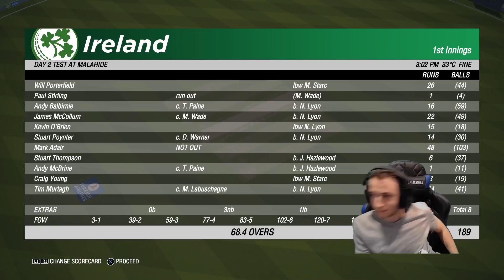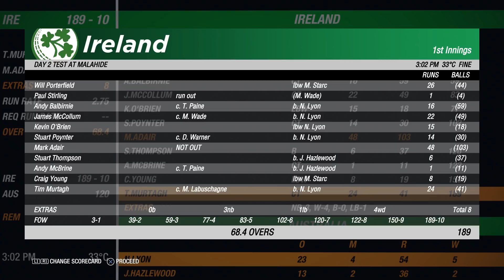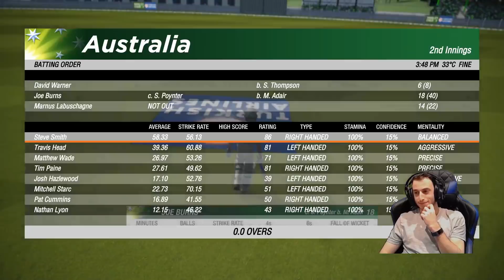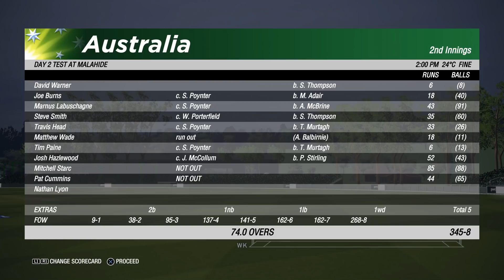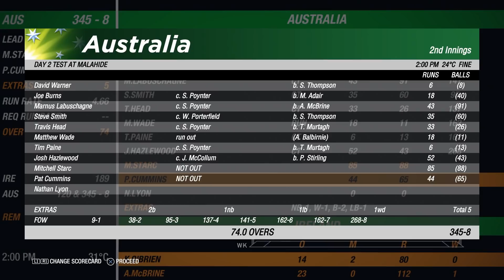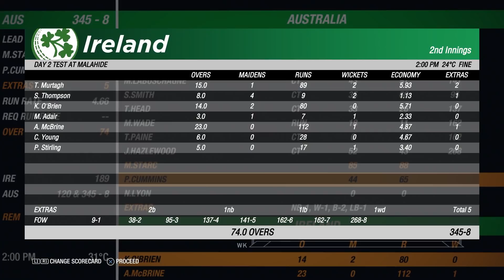Test Championship - Ireland v Australia - Day 2 Highlights - Cricket 19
After Ireland entered the Test Championship with a win over England then a draw against Bangladesh, can they send themselves into the semi finals and take down Australia on home soil?